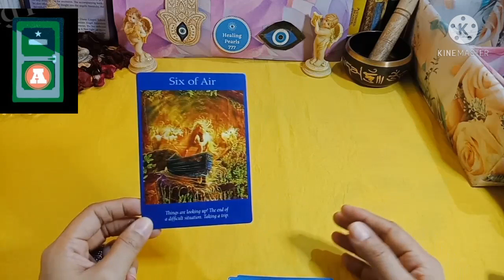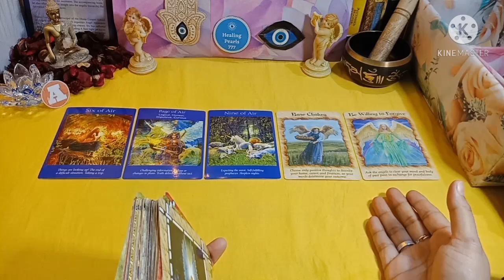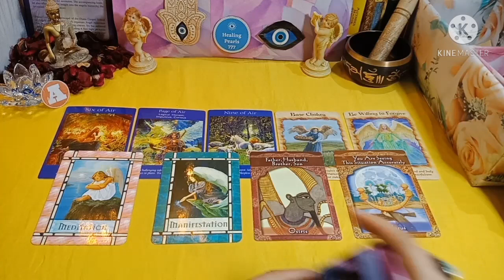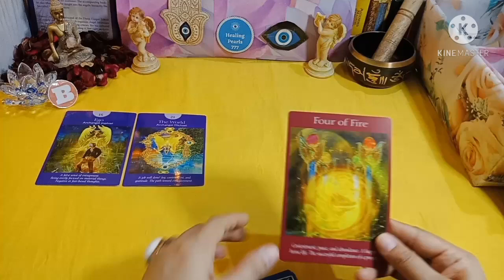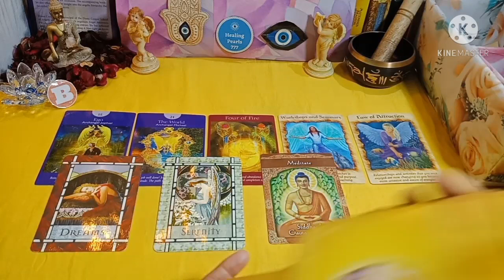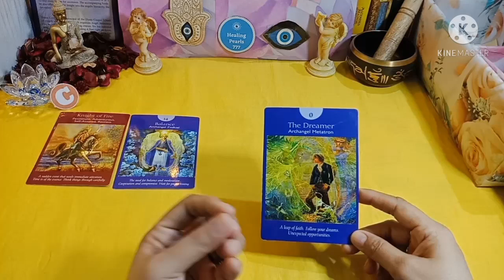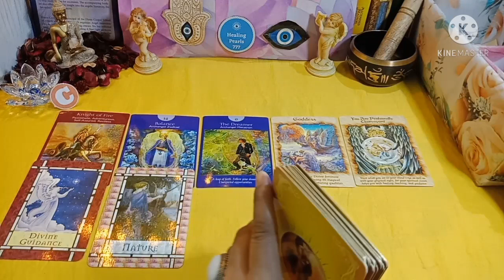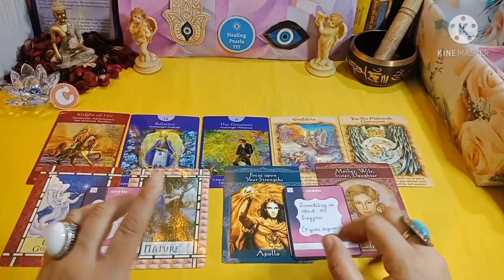🔮🙌 June Month Blessings From Lord Shiva | Pick-An-Option Tarot Reading | Timeless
Pick-An-Option Reading

⌚ Timestamps

 🔮 Intro -0:05 (Must Watch)

 🔮 Option Selection - 0:54

 🔮 A- 1:08

 🔮 B- 11:58

 🔮 C - 21:18

Hello Friends!

🌟 For Pre-Paid Personal Readings/ Consultation Please Fill this form -

1)tarot card reading in hindi
2)kaisa rahega aaj ka din
3)when you will meet the one
4)aapka jeevan sathi kab milega
5) when will you meet your soulmate
6)free tarot reading
7)tarot card predictions
8)daily guidance
9)hindi tarot cards reading
10)tarot card reader
11)daily guidance in hindi
12) tarot reading,
13)pick a card, pick a pile
14)love tarot reading
15)relationship tarot reading